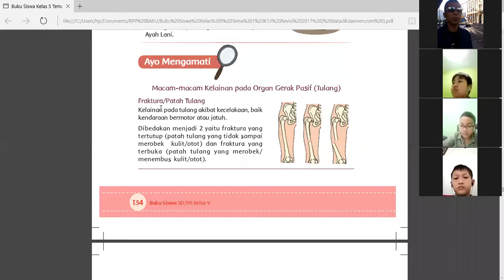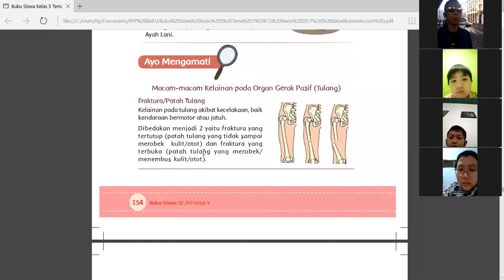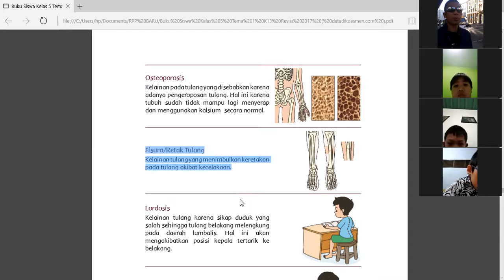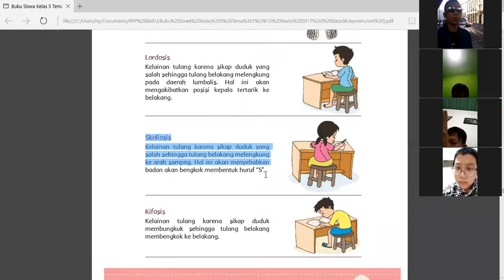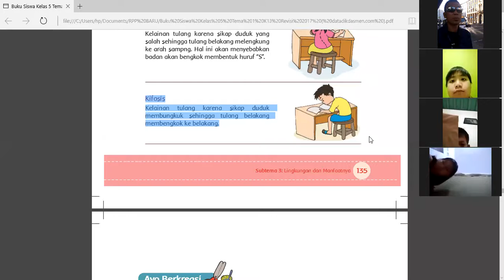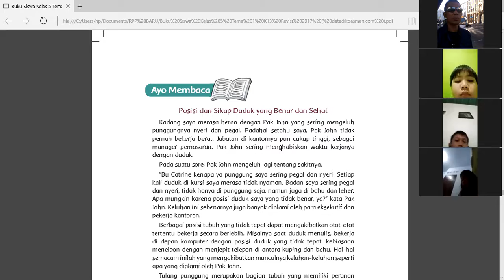Pembelajaran Daring GANGGUAN ORGAN GERAK "LENGKAP"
Video pembelajaran daring tentang penjelasan gangguan pada organ gerak pasif. gangguan tersebut antara lain fraktura, fisura, lordosis, kifosis, skoliosi, oestoporosis